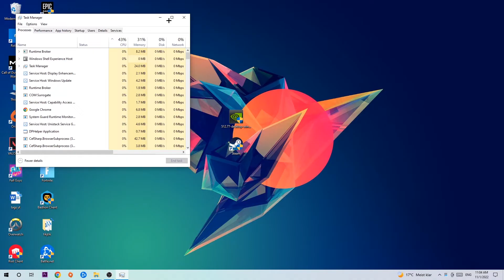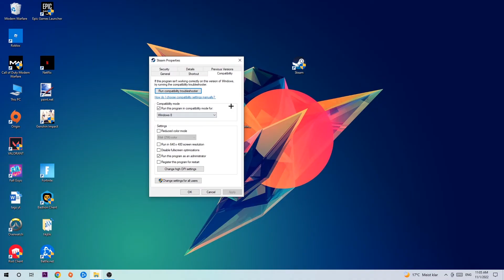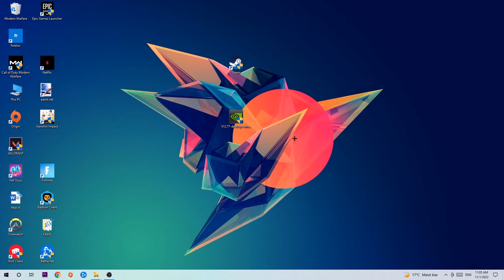Flight Simulator – Fix Not Launching – Complete Tutorial